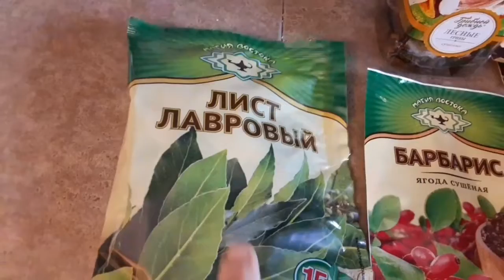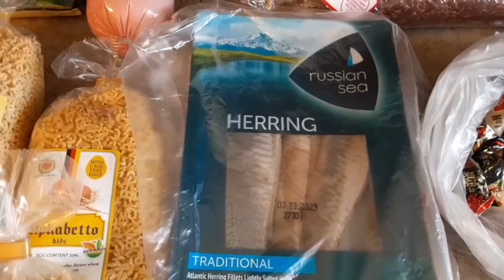США VLOG: Перший сніг в Талсі/Закупівля з Євромаркету/У мами на чаю/Зачіска - 14 і 15 листопада 2022